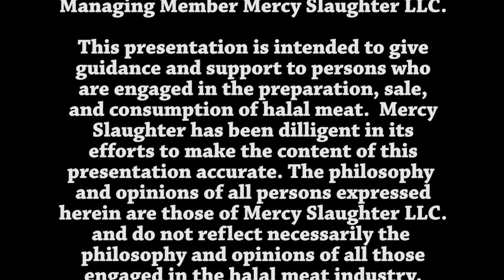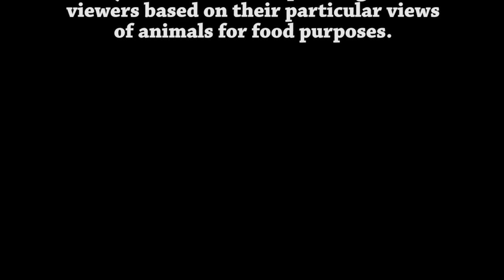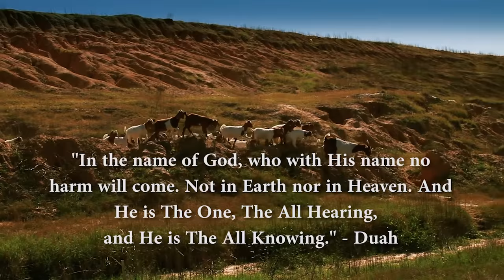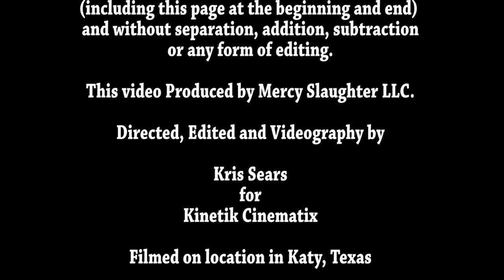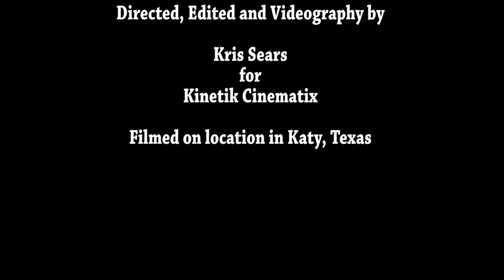Mercy Halal Islamic Slaughter Part 1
The Following Presentation Has Been Authored and Published by MERCY SLAUGHTER LLC,
Narrated by Sam Kouka
Managing Member Mercy Slaughter LLC.
This presentation is intended to give guidance and support to persons who are engaged in the preparation, sale, and consumption of halal meat.  Mercy Slaughter LLC has been diligent in its efforts to make the content of this presentation accurate.  The philosophy and opinions expressed herein are those of Mercy Slaughter LLC and do not necessarily reflect the philosophy and opinions of all persons engaged in the halal meat industry.

This presentation is intended to be educational and thought provoking.  Mercy Slaughter LLC's goal is to motivate the viewer to examine and review the teachings and other authoritative materials on which the viewer's opinions, practices, and procedures regarding halal meat are based and, where appropriate, to implement changes to his opinions, practices, or procedures.

No part of this may presentation may be reproduced, stored, or transmitted in any form or by any means or manner whatsoever without the prior written consent of Mercy Slaughter LLC unless it is reproduced, stored, or transmitted in its entirety (including this page at the beginning and end) and without separation, addition, subtraction, or any other form of editing.

Certain parts of this presentation may be inappropriate for younger viewers or may be upsetting or offensive to some viewers based on their particular views on or sensitivity to the slaughtering of animals for food purposes.
Video Directed, Edited and Filmed by Kris Sears for Kinetik Cinematix